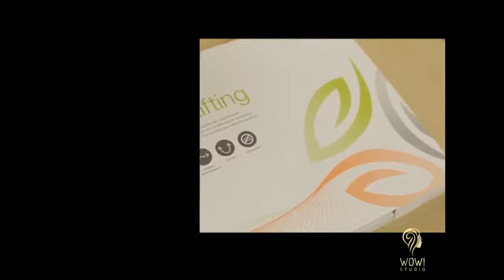Elysien Multy-EX Lifting Treatment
Alternative to Botox, Lifting Treatment, Pore Tightening, Immediate results.